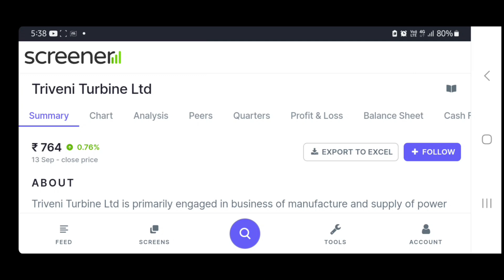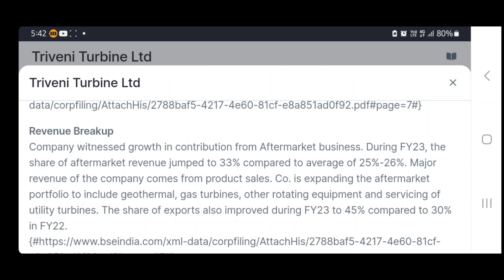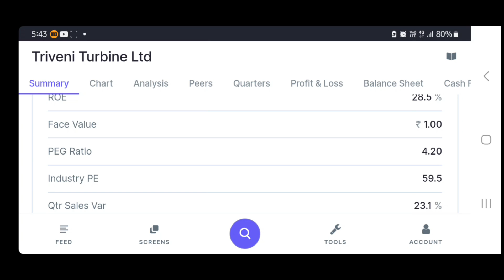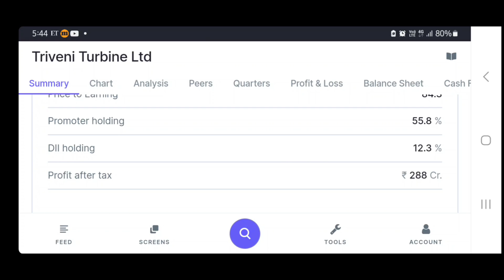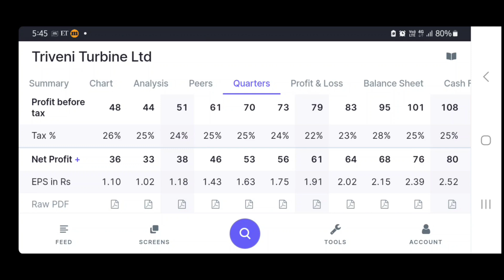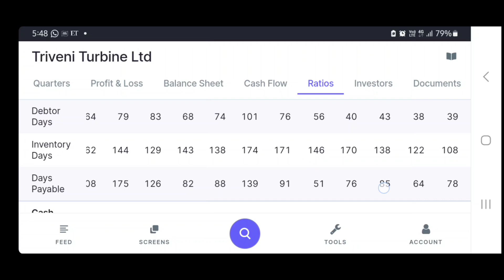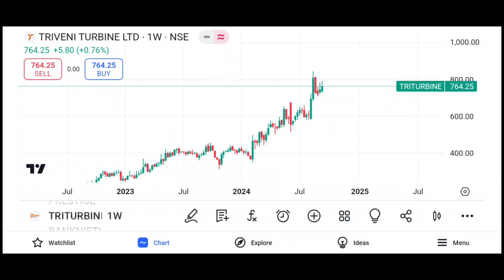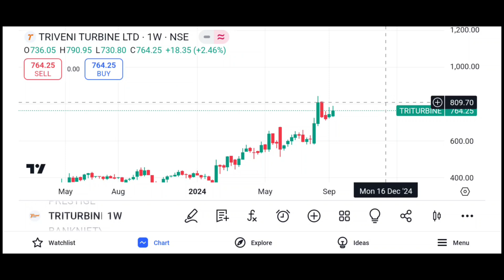Triveni Turbine Share News Today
Triveni turbine share latest news
Triveni turbine share news
Triveni turbine stocks latest news
Triveni turbine stocks news
Triveni turbine news
Triveni turbine stocks target
Triveni turbine share target